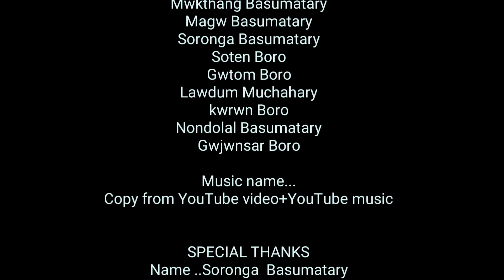KIDNAPER //Boro short movie//full hd..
KIDNAPER -
is a short boro comedy movie and it was made only for entertainment .we hope you will be love it by watching to this video.and from our team , one simall request to all viewers if you not subscribe our channel yet than please please subscribe our channel .THANKS. have a nice day...

Bodo comedy#short video#hd movie #